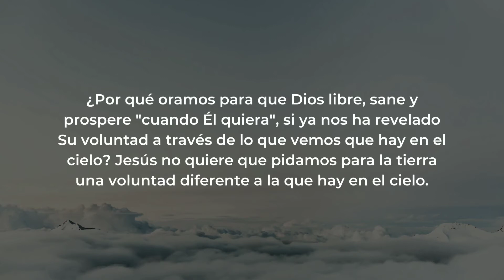Claves para un avivamiento - Como en el cielo | Pastor Adrian Pose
Tu también puedes ser equipado para Convertirte en un hacedor de Milagros, Señales y Maravillas!

¡DISPONIBLE YA! Aprenda en mi último libro Cómo convertirse en un hacedor de Milagros, Señales y Maravillas.

¡UN REGALO PARA USTED!
Descargue GRATIS usted mismo el primer capítulo del libro en mi canal de Telegram mediante este enlace👇

Puede llamar o escribir al + 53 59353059 por WhatsApp o Telegram y ordenar una copia digital del libro.

Vea en el canal las diferentes listas de reproducción sobrenaturales

*Ignorar*
Casa de Gloria House of Glory
Cómo convertirse en un hacedor de Milagros, Señales y Maravillas
How to become a miracle worker
Cómo moverse en el poder sobrenatural de Dios
How to walk in the supernatural
Milagros ocurren en Cuba
Avivamiento en Cuba
Cruzadas en Cuba
Cuba crusade Cuban Revivalist
Make Cuba Godly Again
Make Cuba Great Again
Miracles Healings Sings Wonders Extraordinarios Milagros
Increíbles testimonios
Crazy raw miracles
Fe sobrenatural
Sanidad salud visión ceguera problema visual miopía estrabismo solución curación divino paralítico ciegos sordos ceguera sordera parálisis infarto Creative miracles Milagros creativos
Profético Profeta Apóstol Apostólico Apostle Evangelista Evangelist Pastor
Deaf healed resurrección resurrection Power of God Unción del Espíritu Santo Ungido Señor Jesús Lord Jesus Holy Spirit Outpouring Derramamiento Revival Awakening Havana A must watch Must see Viral Succesfull Éxito Millonario Billonario Curaciones Médico Divino Angel Ángeles
Encuentro Sobrenatural